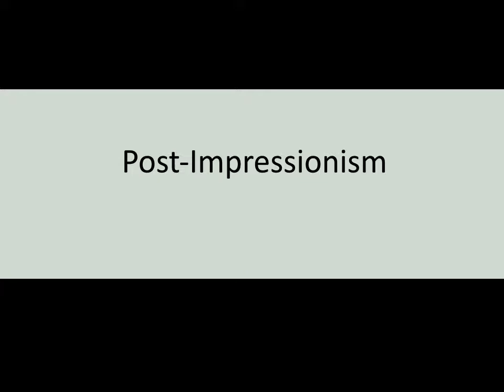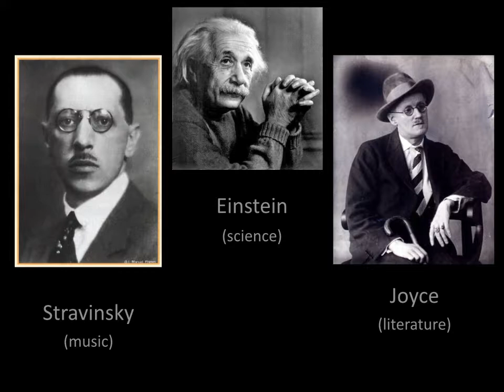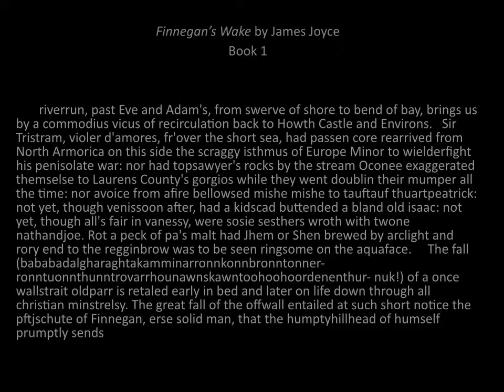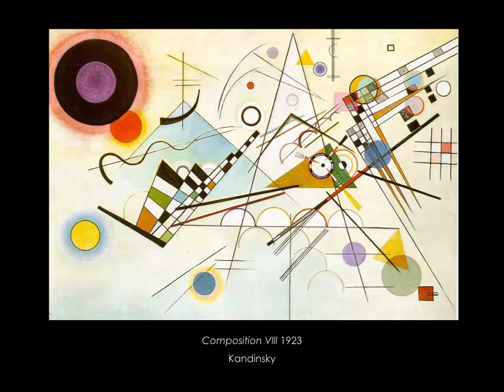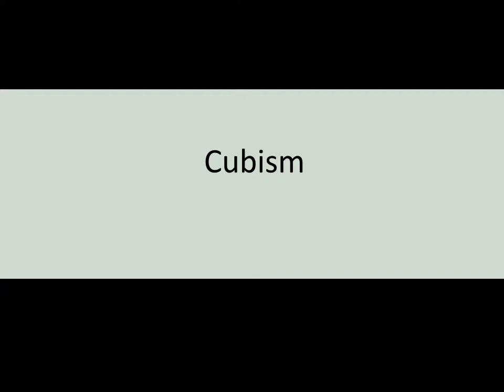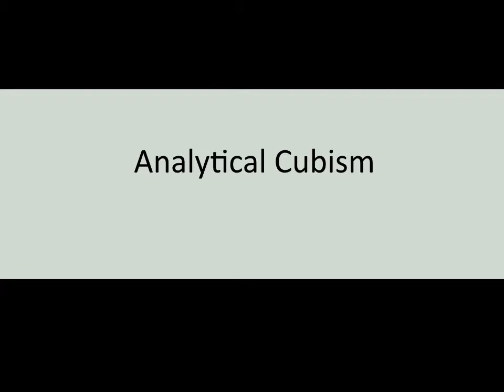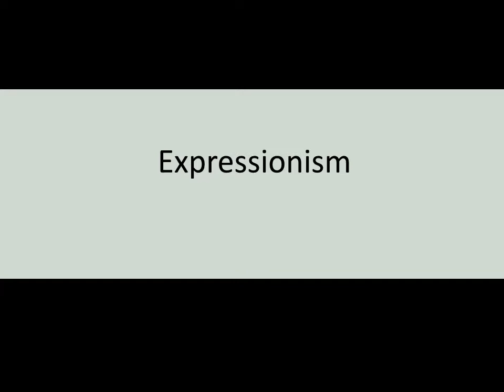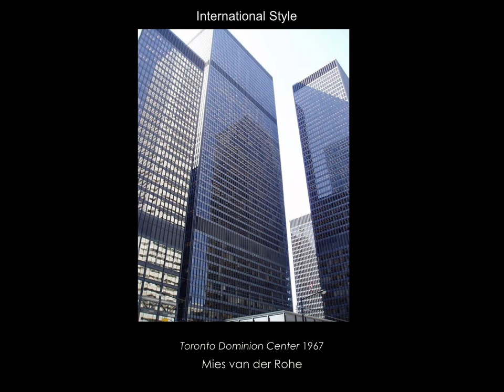Modernism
A lecture on the history of Western Art from the late 19th century to the early 20th.